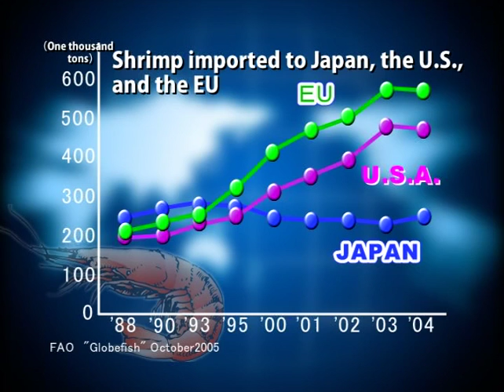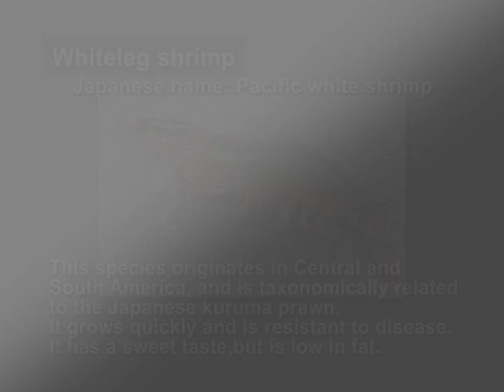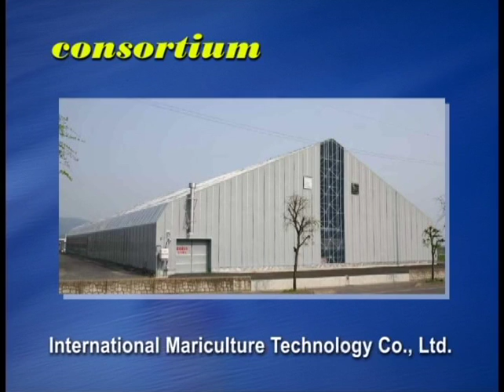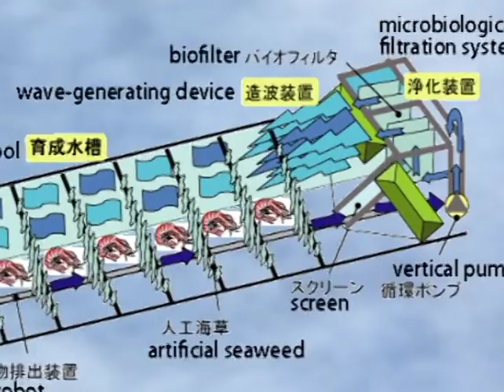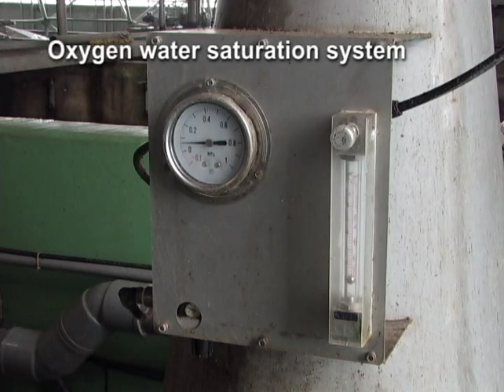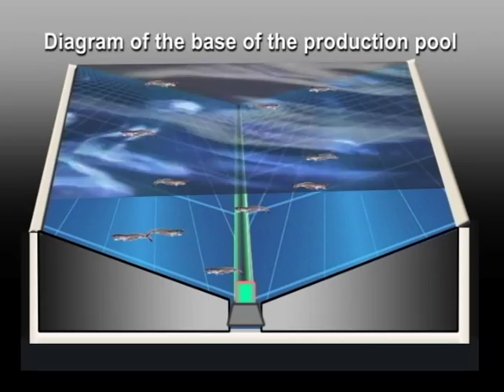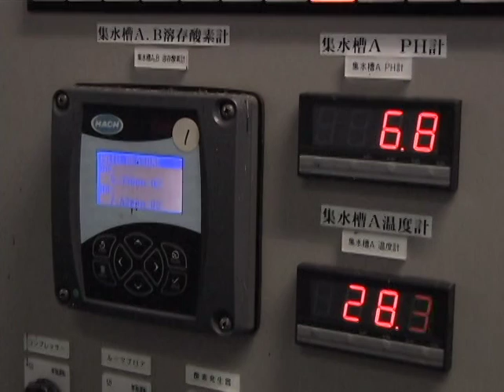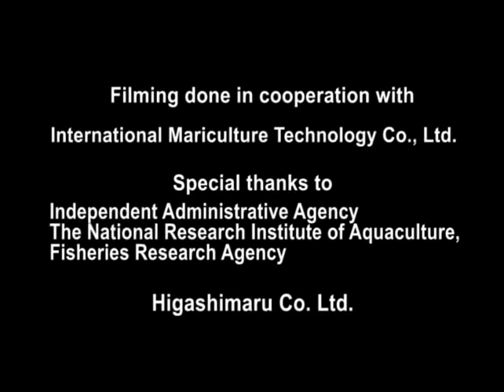The world's first Indoor Shrimp Production System (ISPS)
This video was created in Dec. 2010. Organization name , statistics , all figure and tables are as of the time of publication.

These materials may not be reproduced, distributed, or transmitted in any form or by any means without the express written permission of JIRCAS.

Erratum: caption at 01:24,
Error: Marine Shrimp: more than 1 billion dollars
Correct: Marine Shrimp: more than 10 billion dollars